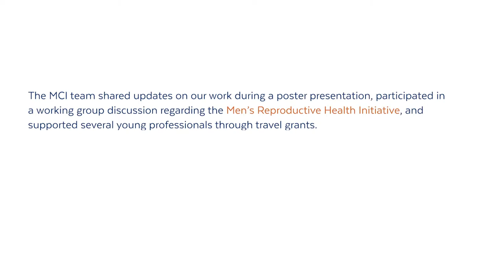Male Contraception Conversations: Prof. Moira O'Bryan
MCI attended the American Society of Andrology’s 44th annual conference in Chicago, and was one of the sponsors of the Testis Workshop leading up to the event.

The MCI team shared updates on our work during a poster presentation, participated in a working group discussion regarding the Men’s Reproductive Health Initiative, and supported several young professionals through travel grants.

The team also sat down with many interesting and engaged professionals working in the field of male contraception in order to gather and share their perspectives.

This video shares highlights from our conversation with Professor Moira O'Bryan, Head of the School of Biological Sciences in the Faculty of Science at Monash University.

She shares her thoughts on the benefits of providing trainee support to young as well as her perceptions on the current state of male contraception.